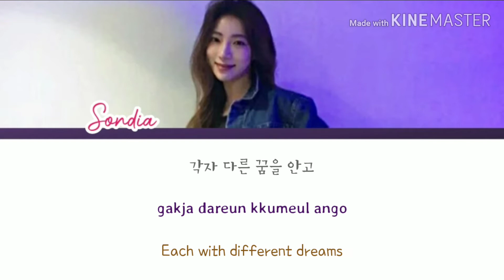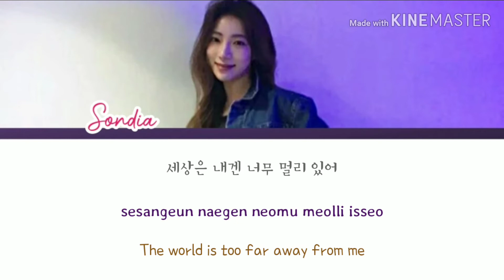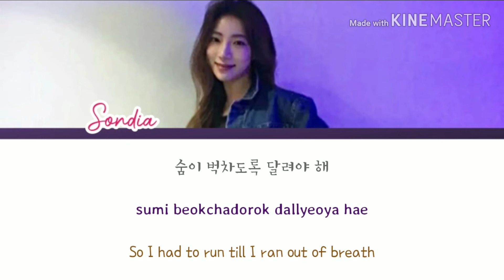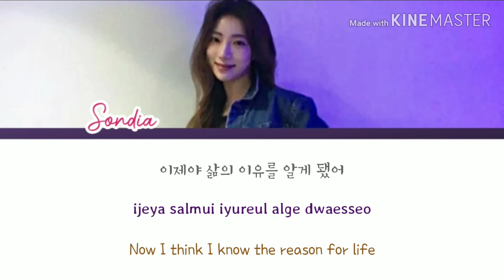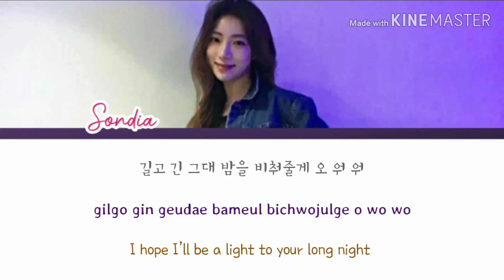Sondia - Our Souls At Night (우리의 밤) Itaewon Class OST Part. 4 [ LYRICS ] Han/Rom/Eng